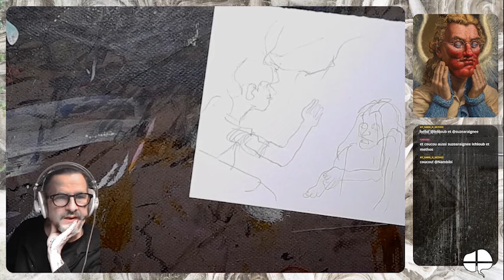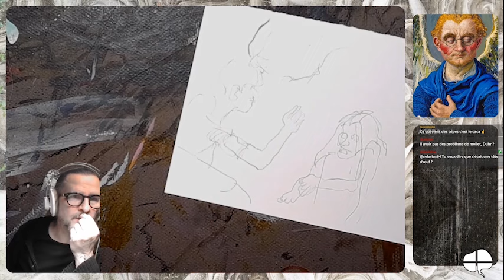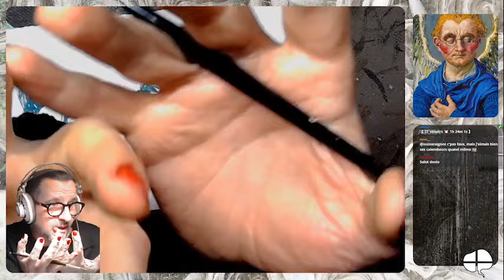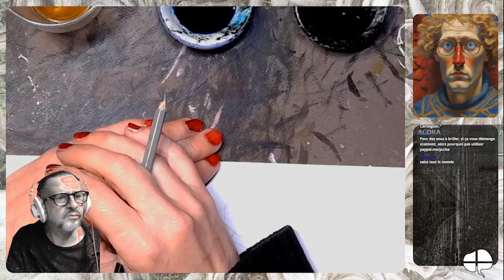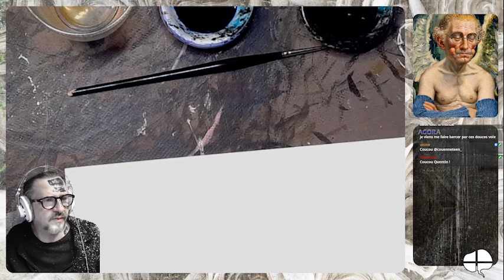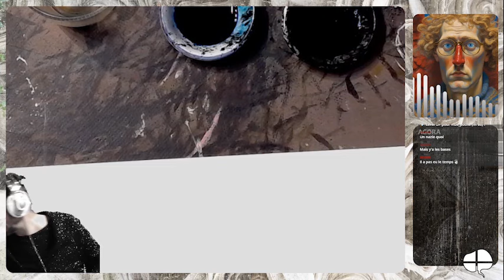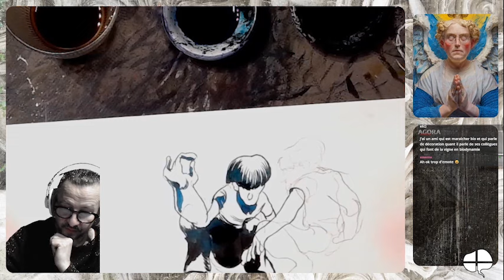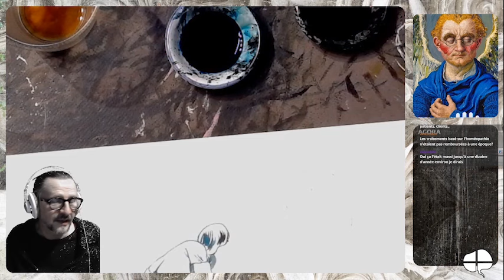Rudolf Steiner ce génie insoupçonné. Les lectures vibrantes du dimanche, fondements de la biodynamie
Internet, et très notamment Youtube, fourmille de vidéos, de textes, d'analyses sur Steiner et ses épigones, sur les écoles Steiner Waldorf, sur Weleda, la médecine anthroposophique, la Nef ou la biodynamie. Mais qui prend vraiment le temps de lire les textes en détail, d'aller en profondeur pénétrer la pensée de Steiner à travers ses écrits ? Dans cette série de lectures avec Gabriel N., comme à notre habitude, nous lirons des conférences, des pages nombreuses de ses livres, en long, en large et en travers.

00:00 - Présentation, contexte
01:04:50 - Anthroposophie, une introduction
01:22:16 - Agriculture, prémisses de la biodynamie
04:09:18 - Lecture récréative : Dââh, le premier homme (Haraucourt)